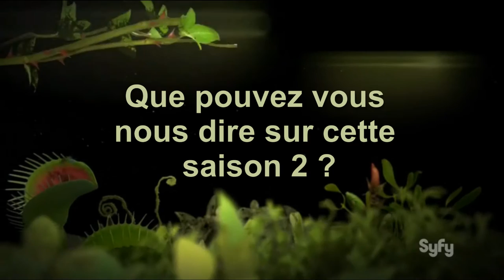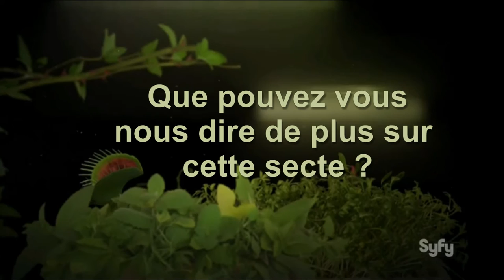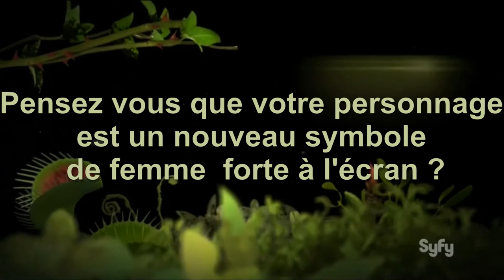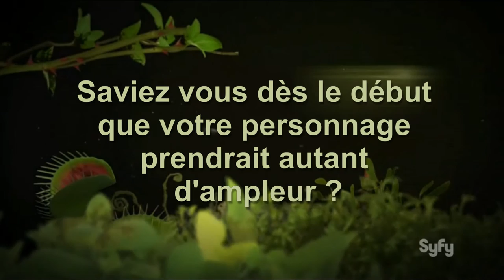Helix Saison 2 : Brainterview Kyra Zagorsky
Tous les Mardis soir sur Syfy, Les spectateurs et fans de Science fiction, dès 22h55, pourront découvrir la saison 2 de Hélix 24 heures seulement après la diffusion aux USA, avec les premières saisons de The 100 et de 12 Monkeys dans leur programmation spéciale : Super Tuesday.

L’occasion de vous proposer une interview exclusive avec l’interprète du Dr Julia Walker, qui lors de son passage à Paris en automne dernier a répondu aux questions du Cerveau. Qu’attendent les spectateurs dans Helix Saison 2 ? Les mystères de la saison 1 seront-ils enfin résolus ?  Que se cache dans cette mystérieuse île du Pacifique ?